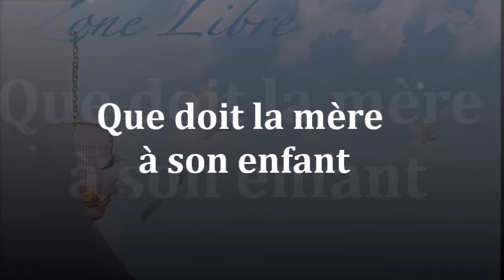1475" Que doit la mère à son enfant" Guy ROGER ZONE LIBRE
question de SaAzz   Bonjour Guy ,je me tourne vers toi ,car tu as sûrement pu échanger dans tes groupes de discutions avec des jeunes .Même si je sais que j ai ma propre lumière pour m éclairer, je ne sais comment m y prendre avec mon fils de 16 ans qui est en plein questionnement sur tout et surtout en lui même. J observe que son conditionnement pèse   sur sa compréhension de lui même (il a tendance à tourner en rond ) qui évidemment le piège dans le mental et l analyse .Peut être est ce normal vu son jeune âge ?Un jeune Peut il percevoir autre chose que ce que son mental lui propose ?C est à dire pas le bon questionnement car trop de désir egotique à cette âge, ou est ce possible de l éclairer sur le bon questionnement sans créer de confusion en lui? Merci de tout cœur...Tu n es pas obliger de me répondre Peut être l esprit trouvera 😁